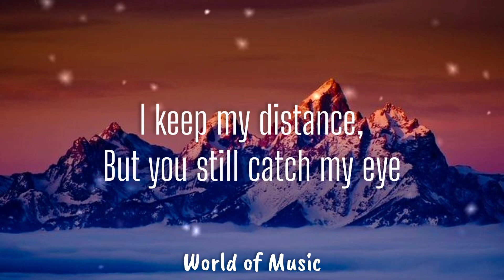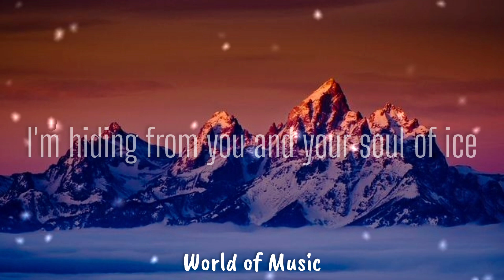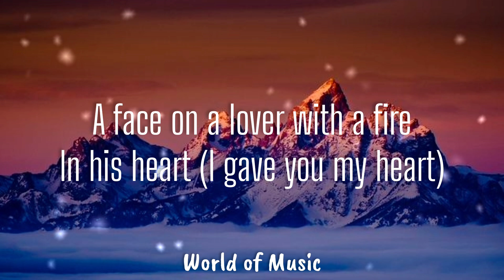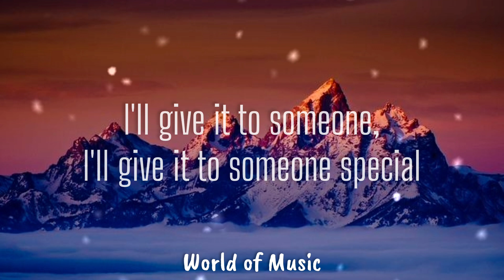Wham! - Last Christmas [Lyrics]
Special

Special
So long